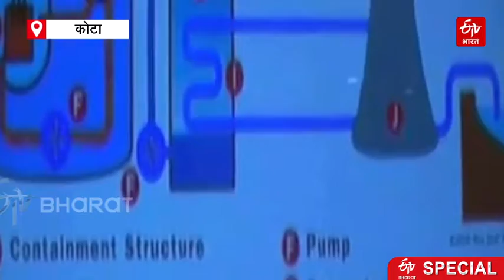SPECIAL : देश का एकमात्र क्षेत्र है कोटा, जहां कुछ दूरी में 6 प्रकार से होता है बिजली उत्पादन..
कोटा देश का अकेला ऐसा क्षेत्र है जहां 6 प्रकार से बिजली बन रही है. बिजली के क्षेत्र में कोटा न सिर्फ आत्मनिर्भर है, बल्कि यहां से बिजली सप्लाई भी की जा रही है. कोटा में न्यूक्लियर पावर से लेकर पानी, कोयला, गैस, बॉयोमास और सोलर से भी बिजली उत्पादित की जा रही है. यहां कोयले के 6080 मेगावाट बिजली के प्लांट स्थापित हैं.